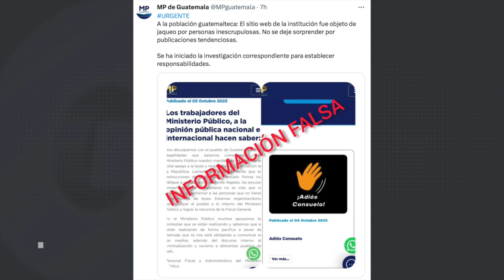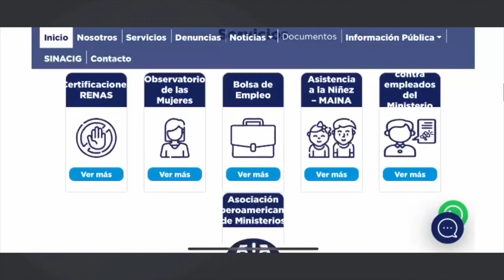Página del MP fue jaqueada; autoridades investigarán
Página del MP fue jaqueada este martes. Uno de los mensajes incluía una disculpa al pueblo de Guatemala por las ilegalidades que se estaban cometiendo.

🔔Más información🔔